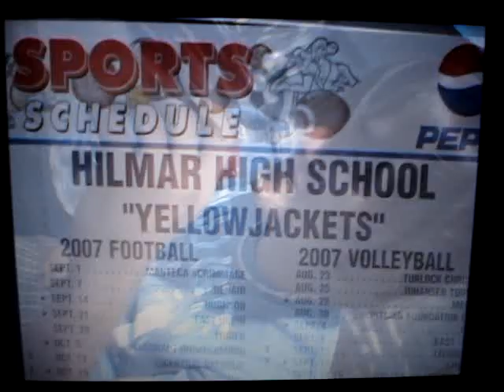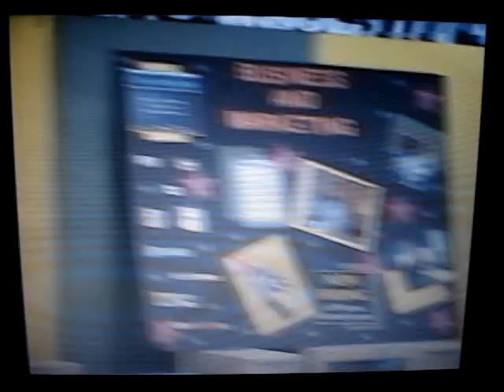Hilmar High School '07 '08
this is Hilmar high! california